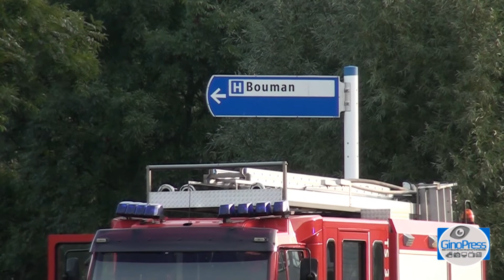Groot gaslek GRIP1 Capelle aan den IJssel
In Capelle aan den IJssel is woensdagmorgen 2 oktober een groot gaslek ontstaan bij graafwerkzaamheden.  Er is GRIP 1 afgekondigd. Een hoofdgas persleiding naast de bouwman kliniek is beschadigd. Het gas zou er volgens omstanders al enkele uren uitspuiten. Het gaslek is in de buurt van het ziekenhuis en ROC Zadkine. Er is nog niet ontruimd omdat de wind gunstig staat. Er wordt op dit moment overlegd hoe men het lek gaat dichten. Als er afgesloten moet worden komt het ziekenhuis zonder gas, en dus zonder verwarming te zitten. Joulz is ter plaatse.